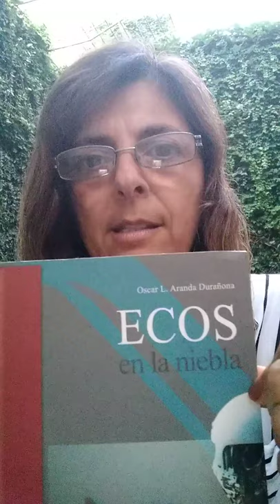Homenaje a los Caidos en Malvinas 5 2020